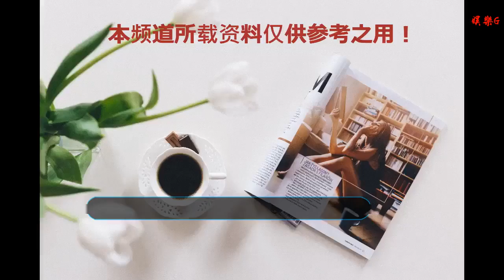2019新年，美國洛杉磯，安博教育以奔跑的力量賦能未來！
谢谢！
2019年1月1日美國洛杉磯迎來這樣一群中國人他們用實力演繹著世界在變，初心不變
    ●白斌跑地球
    用腳步丈量世界，用行動表達愛國熱情！
    ●快跑中國
    記錄愛國足跡，講述中國故事！
    ●安博教育
    超越自我突破極限，以奔跑的力量賦能未來！
    當這些正能量匯聚在一起
    會碰撞出怎樣的火花呢他是白斌 “跑地球”的主角這位被稱為“中國阿甘”的勇士這位連續奔跑了304天從南極奔赴北極的中國人此刻奔跑至美國洛杉磯 他們是安博教育集團家人一支由華人華僑組成的快跑團一群蓄勢待發充滿正能量的Running Man在同胞跑至美國之時毅然行動起來匯集于美國洛杉磯帶著中華民族堅韌與不屈的精神安博教育快跑團將與白斌老師一起用奔跑的力量賦能未來參與見證跨越南北極的奇跡振臂，抬腿，邁步律動的節奏是我們勇往直前無所畏懼的模樣揮灑的汗水燃燒的血液是我們超越自我突破極限的激情 同胞的堅持和勇敢同伴的鼓勵和溫暖都化為一句句響亮的口號加油，堅持，永不放棄小小的身體藏著巨大的能量安博快跑團最小成員一起體驗快跑的力量 對遠方的渴望對未來的期盼都化為腳下前進的動力 正是因為一群有夢想、有信仰的人賦予了奔跑意義與能量方顯堅持可貴突出偉大與不凡踏著力氣，踩著夢只為足跡相連跑出我們安博人的魄力 心有徑，行無疆行動起來這一次我們讓身體和靈魂一起出發以奔跑的力量賦能未來